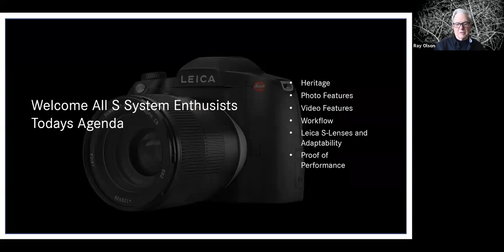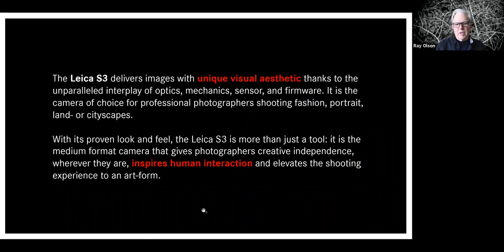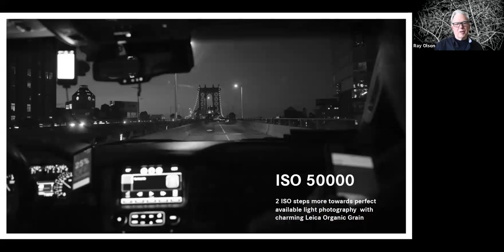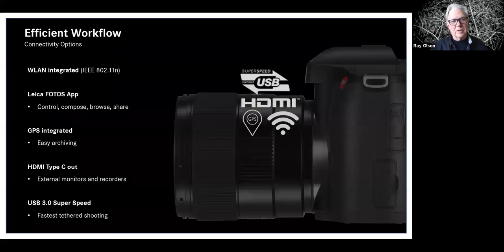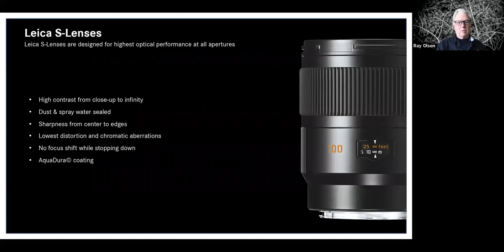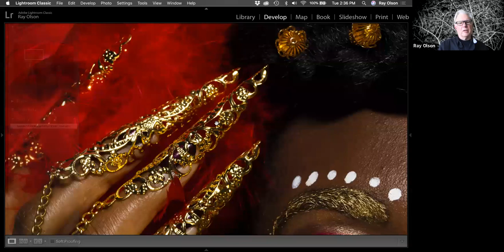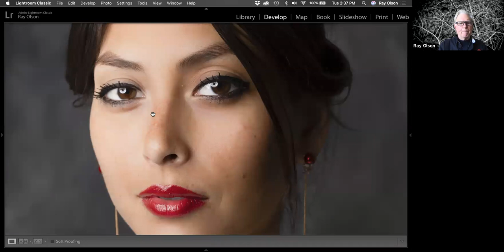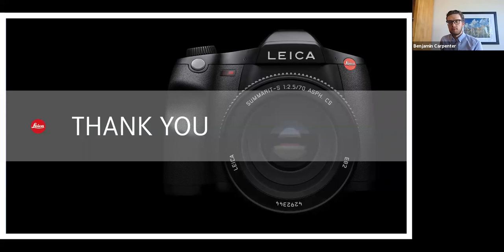Leica S3 Overview with Ray Olson Webinar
Joining us during this Webinar, Ray Olson goes over the background of the Leica S system and the new and incredible features of the new Leica S3. During this Webinar Ray talks about the new sensor in the Leica S3, shows some incredible proofs of performance, and shares his throughts on what makes the S3 great.